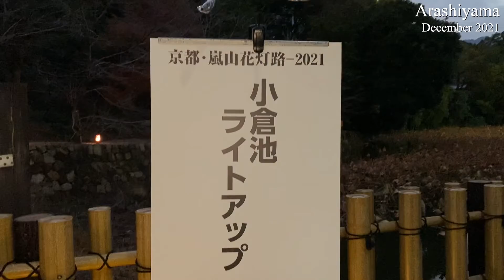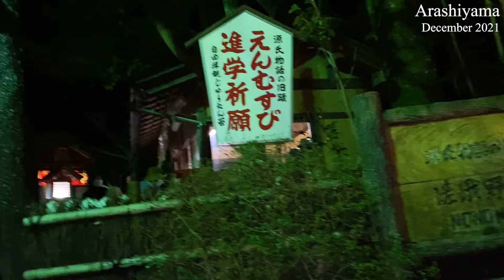【京都嵐山花灯路2021ダイジェスト版】アラフィフ女性が最後の花灯路を満喫する女ひとり京都観光（Kyoto, Japan）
アラフィフ女性が『京都嵐山花灯路2021』でライトアップを満喫した様子をダイジェスト版でお届け致します（Kyoto, Japan）
嵐山の街が綺麗な光のアートで包まれる10日間は見ごたえ十分！気ままに京都旅行を楽しむアラフィフ女性のひとり観光にはおすすめです😉
✨開催期間は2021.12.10(金)～12.19(日)・点灯時間17時～20時半

『京都ひとり観光』チャンネルは、アラフィフ女性が京都の観光名所をひとりでゆっくりと観光している様子をお伝えしています
ご覧いただく方には、少しでも観光気分を味わって頂ければ幸いです！

🍀目次
00:00 光のアート
01:51 小倉池
03:53 常寂光寺
06:21 光のアート
08:38 落柿舎
11:08 竹林の散策路
12:25 野宮神社
13:48 竹林の小径
14:40 キモノフォレスト
15:50 名勝嵐山
16:18 中之島公園
17:50 法輪寺
18:55 灯り・嵐山美術展